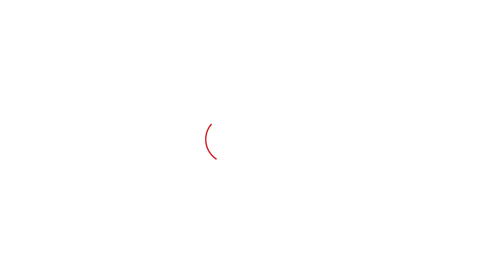Umesh Pal MURDER में फरार चल रहे शूटर्स को पकड़ने के लिए नम आखों से उमेश की पत्नी की ये चेतावनी